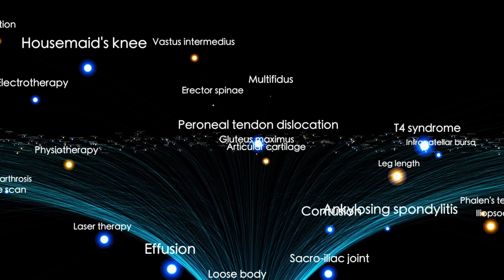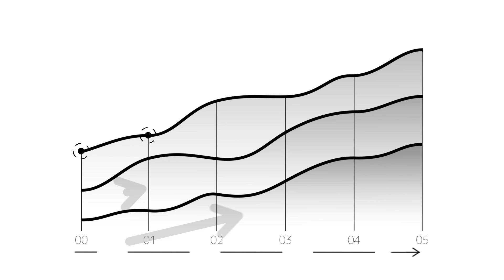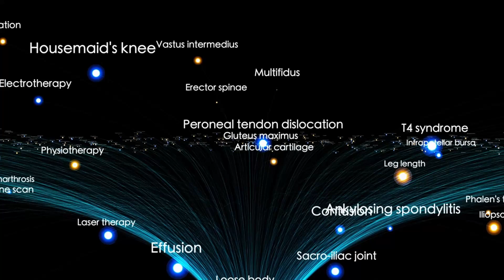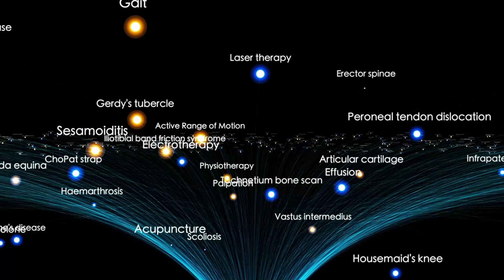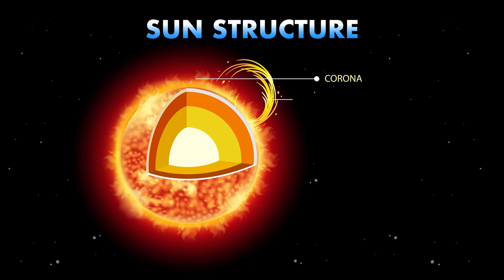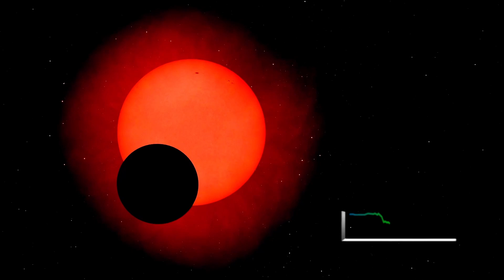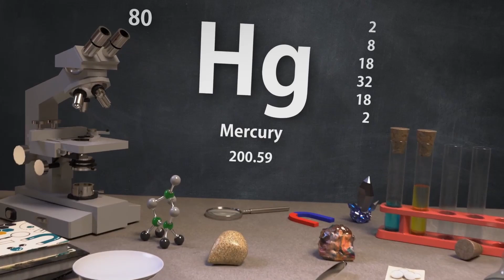3I/ATLAS Just Sent THIS Transmission — And It CONFIRMS Our Worst Fears!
3I/ATLAS Just Sent THIS Transmission — And It CONFIRMS Our Worst Fears!